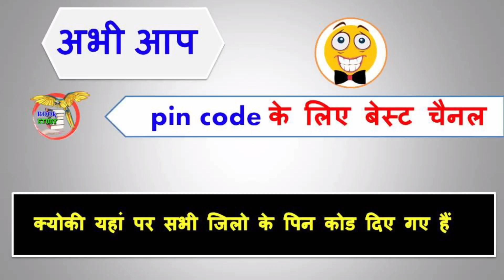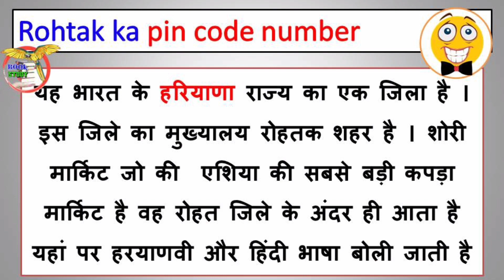Rohtak ka pin code number kya hai || रोहतक जिला पिन कोड नंबर क्या है || pin code of Rohtak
Rohtak ka pin code number kya hai
रोहतक जिला पिन कोड नंबर क्या है
pin code of Rohtak